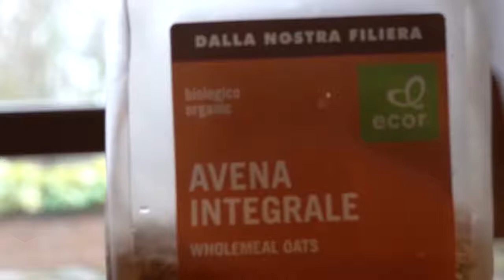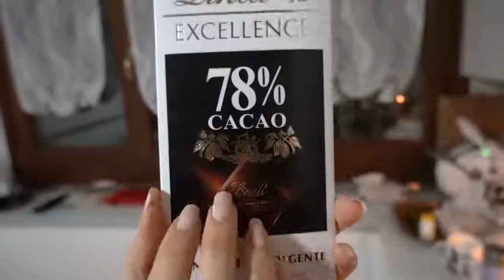COSA MANGIO IN UN GIORNO ASMR Cooking Rilassante